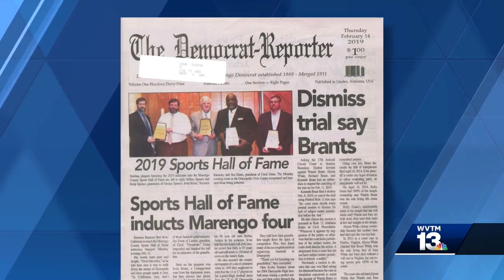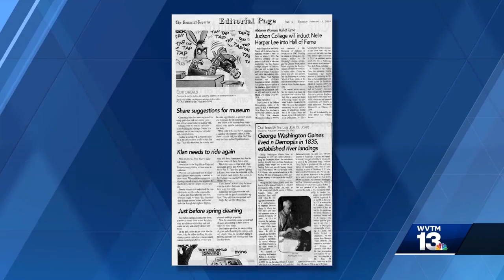Uproar over Alabama newspaper editorial